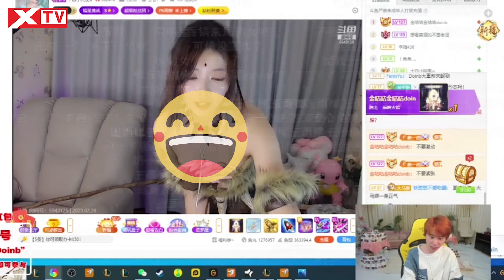Donate khủng cho nữ streamer, Doinb bàng hoàng vì bị phũ ngay trên sóng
Câu chuyện bắt đầu vào buổi tối ngày 01/03 vừa qua khi Doinb có tham vào một tổ đội streamer 5 người để chơi Liên Minh Huyền Thoại. Trong lúc chờ thành viên thứ 5 vào tổ đội, Doinb có xem một nữ streamer tên Tiểu Ngư thực hiện màn hóa thân thành tướng Nidalee.

Với ngoại hình ưa nhìn, màn hóa thân táo bạo, Doinb đã donate cho Tiểu Ngư vật phẩm tên lửa trị giá 20000 NDT (khoảng 70 triệu VNĐ). Hành động này ngay lập tức khiến Doinb thu hút sự chú ý của nữ streamer kể trên. Cô nàng thậm chí còn nói trên sóng rằng mình rất hâm mộ đội hình FunPlus Phoenix vô địch Chung kết thế giới 2019 với Doinb là thành viên.